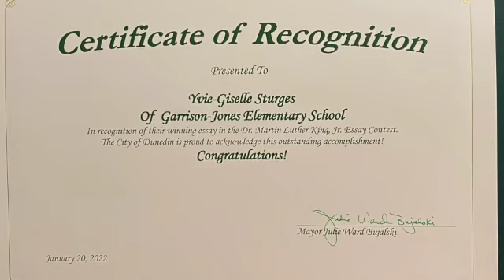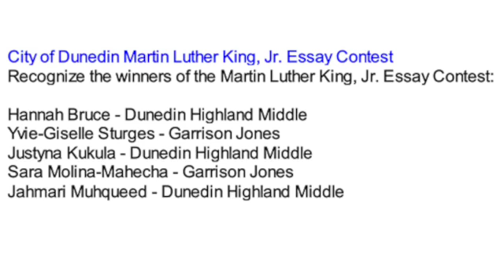Dr. Martin Luther King, Jr. Essay Contest, Dunedin, Florida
Students were given a quote by Dr. Martin Luther King, Jr. and were asked to write an essay about what that quote means to them.

 “To be a bush, if you can’t be a tree, if you can’t be a highway, just be a trail” - Dr. Martin Luther King, Jr.

Winners:

Hannah Bruce - Dunedin Highland Middle
Yvie-Giselle Sturges - Garrison Jones Elementary
Justyna Kukula - Dunedin Highland Middle
Sara Molina-Mahecha - Garrison Jones Elementary
Jahmari Muhqueed - Dunedin Highland Middle

Special thanks to:
City of Dunedin - Parks & Recreation Department
Dunedin Public Library
Garrison - Jones Elementary
Mrs. Amy Valentino